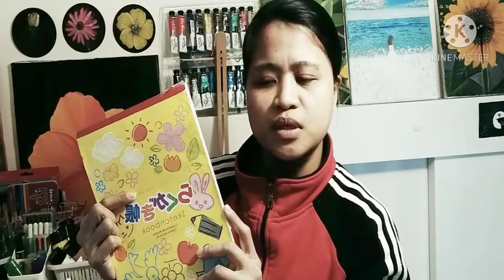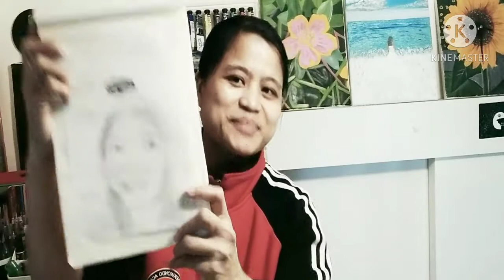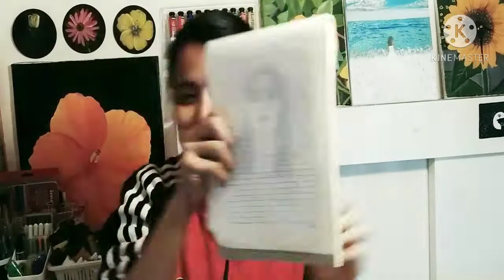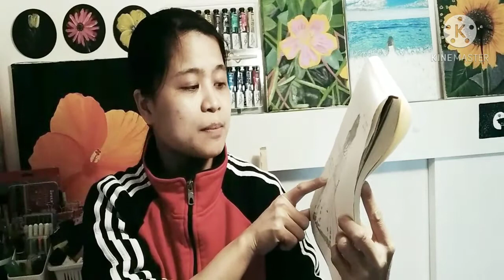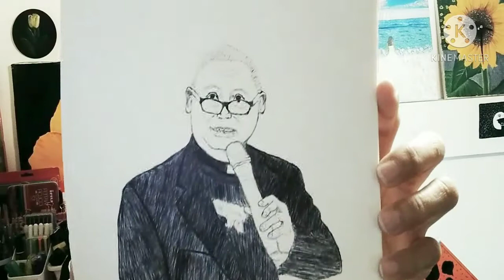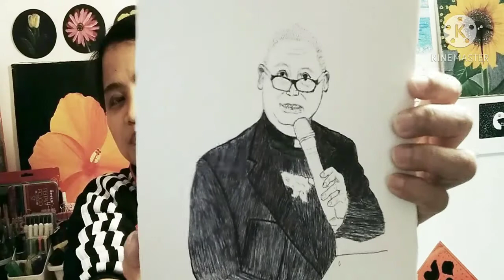Mga Drawing q nung 2016 Beginner Artist